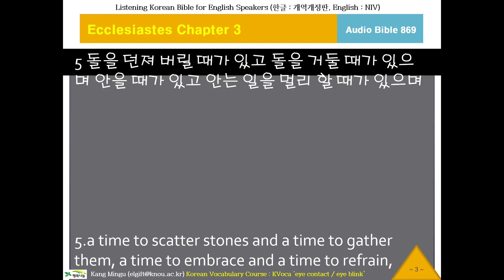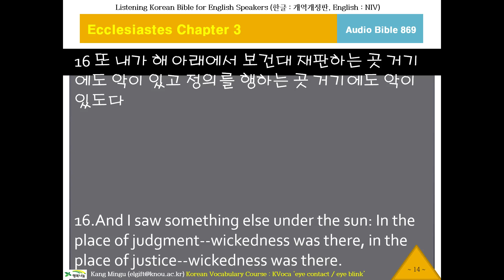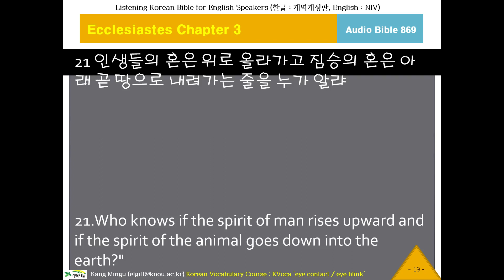한국어 성경 듣기, Audio Bible 869, Ecclesiastes Chapter 3 Verse 3 전도서3장3절부터, 오디오 성경, 영한성경 비교